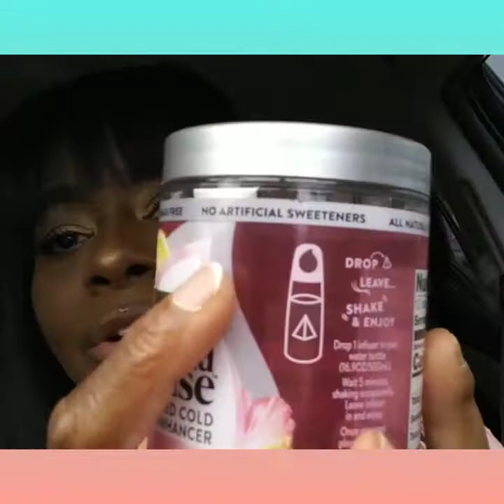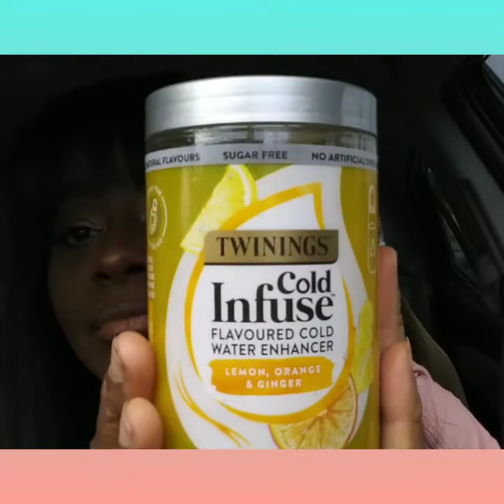I TRIED A NEW LIP MOISTURIZER AND WATER ENHANCERS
This is a few reviews on a lip balm purchased, window wipes and some water enhancers. Enjoy.